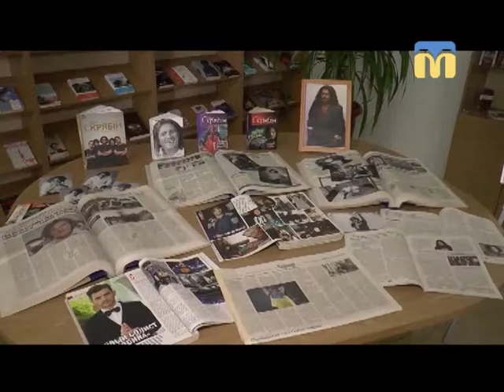17.08.2018. Новини. 08:00